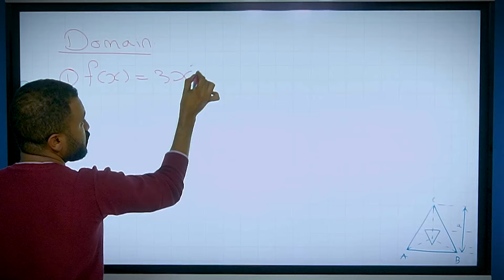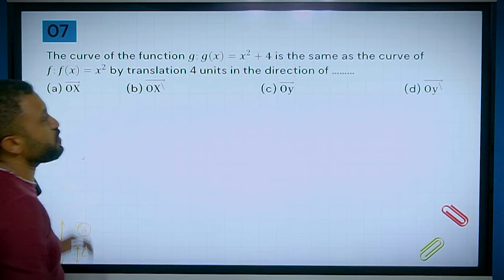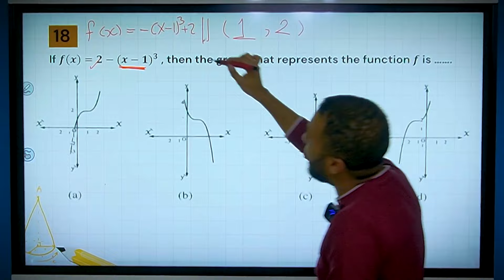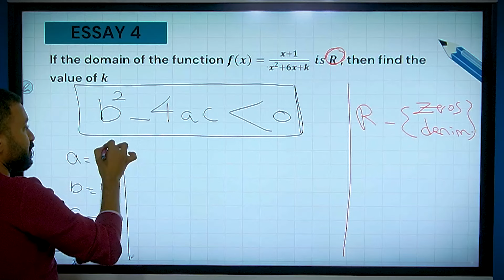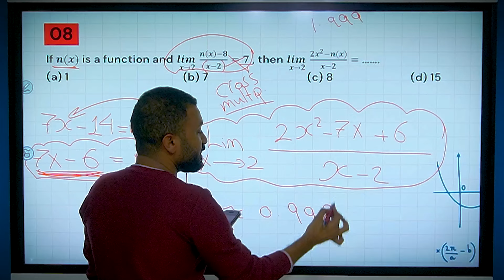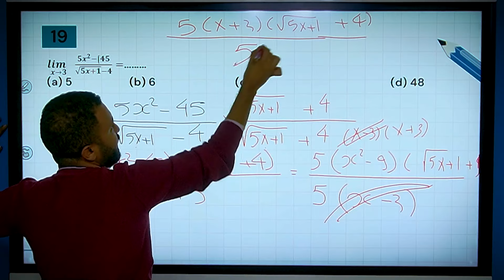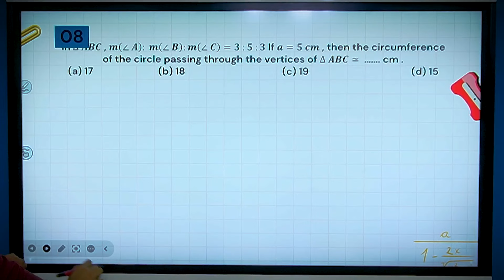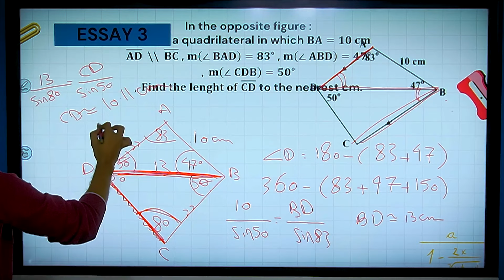Secondary 2 - October Exam Revision